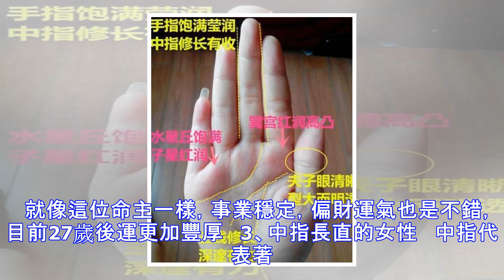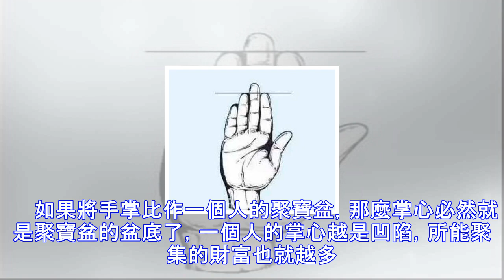女人，「此處」越小，命就越好，一輩子必定福氣多多！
1、手掌越小，福氣越大，命越好。   女士的掌背有肉，膚如凝脂，不露青筋，運勢根基不錯，說明出身家境不錯，父母比較富裕，視你為掌上明珠。    小指本身比較修長，加上較長的指甲，也可視為小指過三關，補益運勢，一世吃喝不愁。   其實長長小指的指甲，對於加強小指的運勢也是手相學上提倡的一種方法，尤其是小指短小之人更加應該長長小指的指甲。       此外，女人的手掌相對於身材較小，指尖端在手指中最小，代表福氣就越大，命就最好，一世享清福，要啥有啥，財福多多，錢財不斷！   智慧線開叉向下，代表愛犯小糊塗，大事情上卻心明如鏡，擰得清楚。   想必其他女人和你自己修長的手指，你的手掌屬於嬌小的類型，...
源: pixpo